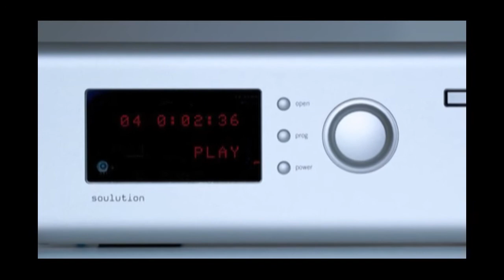An interview of Cyrill Hammer, CEO of Soulution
An interview of Cyrill Hammer, CEO of Soulution done by Hiendy.com in Aug, 2012